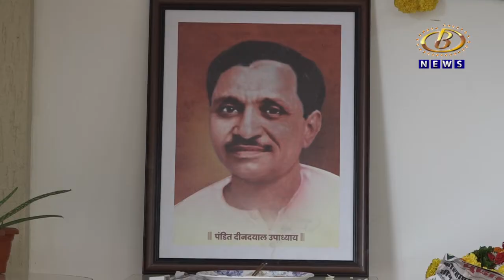जनसंघाचे संस्थापक प्रमुख दिवंगत पंडित दीनदयाळ उपाध्याय यांची जयंती भाजपच्या कार्यालयात संपन्न